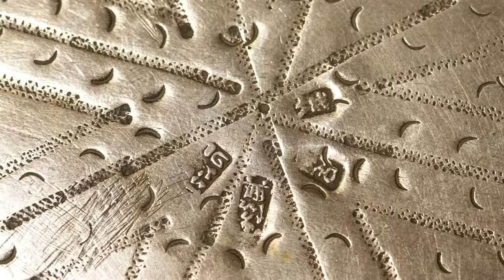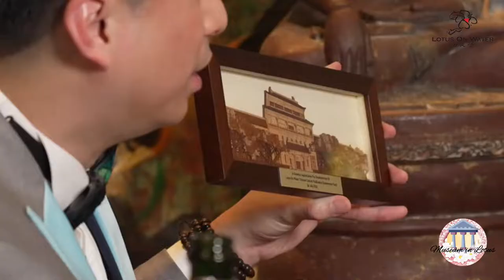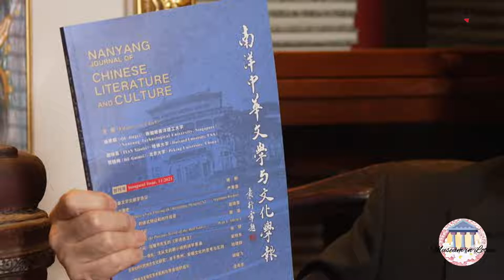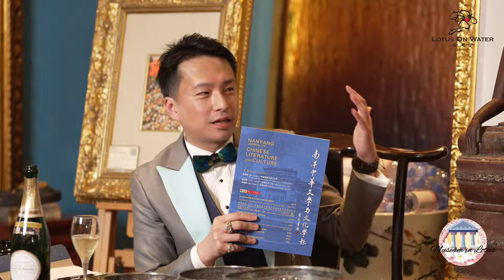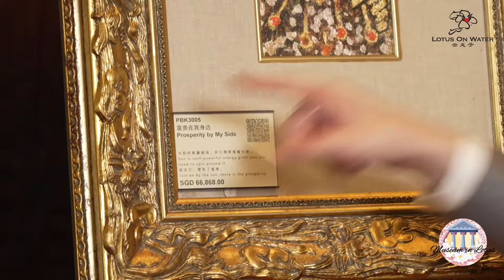Museum in Lotus 莲中博物 EP42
TUESDAY 7:30pm LIVE: 莲中博物 Museum in Lotus

Lotus on Water sells only things related to fengshui. And we sell them first hand.

From the earth, to the carvers, and then right into the hands of our clients.

But there are many beautiful things in Lotus on Water Galleries that’s worth appreciating and that’s not for sale.

They are Master Yun’s personal collections.

These collections are tasteful, meaningful and inspiring.

So we get with us, Mr Pino, an expert in antique to share with you the beauty of Master Yun’s collections.

And I to share with you the beauty of Master Yun’s art that goes well tastefully with them.

We have a museum of collections in our gallery. That’s how we have Museum in Lotus. We have 莲中博物.

— Kan, Executive Director